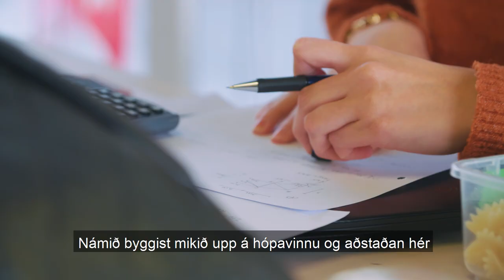Háskólinn í Reykjavík - Nemendur